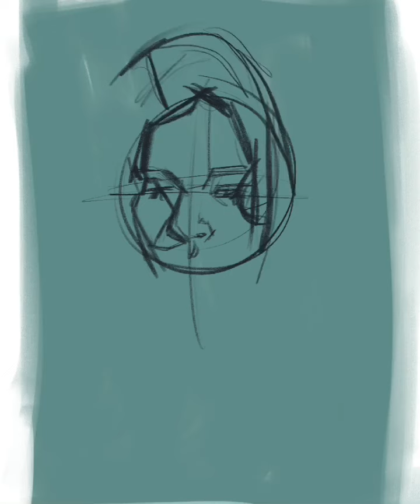Erica Vaile | Portraiture | 034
Erica Vaile, portrait artist based in the rural Corrèze, France, originally from Chicago.  Please like if you enjoy my work.  I post updates and new portraits every few days.